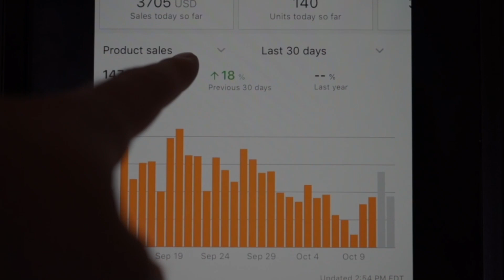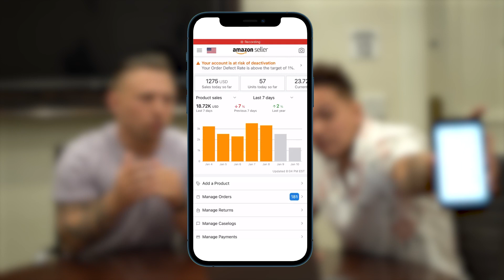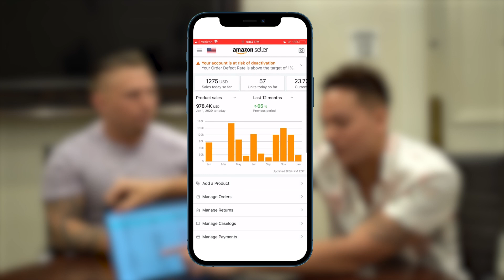$85,000+ Profit in 9.5 Months! | Amazon Automation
An Instagram Live in St Petersburg, Florida with Tre - A happy client of Automation Empire who - after multiple suspensions & reinstatements - made $85,000+ net profit in 9.5 months!

In this video, we go over the GOOD, the BAD, and the UGLY of investing into Amazon Automation.

Including:
- Live, Refreshed Amazon Store results
- How long it took him to make his initial investment back
- Going over his profit margins, percentages, and refunds
- If he's ever been suspended
- His amount of capital used and needed to fund his store
- What to expect with our Amazon Automation service